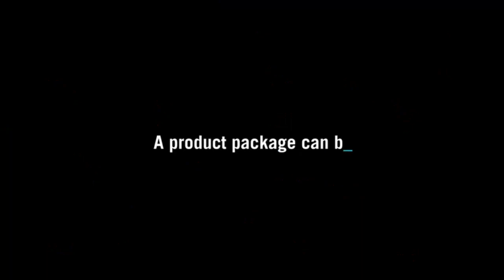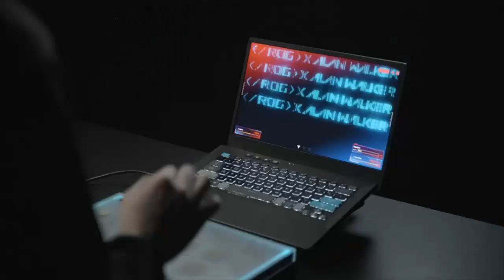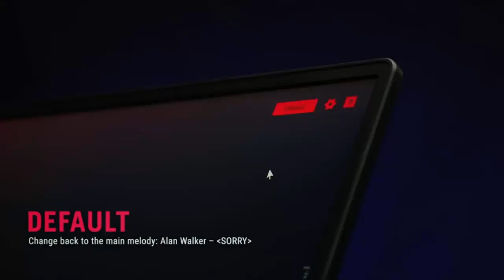ROG Zephyrus G14 Alan Walker Special Edition Gaming Laptop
ROG Zephyrus G14 Alan Walker Special Edition Gaming Laptop, 14” 120Hz Pantone Validated WQHD Display, GeForce RTX 3050 Ti, AMD Ryzen 9 5900HS, 16GB DDR4, 1TB SSD, Wi-Fi 6, Windows 10, GA401QEC-K2064T

Brand ASUS
Series ROG Zephyrus G14
Screen Size 14 Inches
Color Gray
Hard Disk Size 1
Card Description RTX 3050 Ti

• CREATED WITH ALAN WALKER – The Zephyrus G14 AW SE gaming laptop has iconic AW elements designed straight on the chassis for an unmistakably Alan Walker look.
• LIMITED EDITION - Collect the exclusive ROG x AW merch including caps, socks, and a laptop sleeve with Alan Walker DNA.
• COLLECTIBLE ROG REMIX PACKAGING - Get a hands-on DJ experience by remixing Alan Walker’s hit single “Sorry”—or get creative with your own favorite songs with the ROG Remix
• ENTER THE MATRIX – Light up the special Spectre Blue version of the AniMe Matrix LED on the back of the chassis with custom AW animation oir customize it with your own animation to show off your personality.
• POWERFUL PERFORMANCE - Reach another level of Window 10 pc gaming realism with the powerful AMD Ryzen 9 5900HS processor and NVIDIA GeForce RTX 3050 Ti graphics.
• ROG INTELLIGENT COOLING - The G14’s tailored cooling solution features self-cleaning anti-dust tunnels that preserves performance and system longevity.